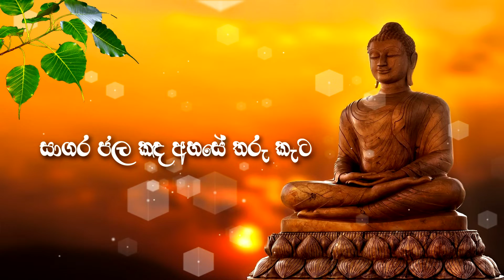සාර ශාන්ති නිර්වානේ | Sara Shanthi Nirvane - Punsiri Soysa (Buddhist Song)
සාර ශාන්ති නිර්වානේ //
ගෝර සසරේ අනේක දුක් බැමි //
සිදා ලැබූ ඒ කර්මෙ භවේ
සාර ශාන්ති නිර්වානේ

සාගර ජල කද අහසේ තරු කැට
බොල් මේ පොලවේ පස පරදා
පෙරුම් පුරා බුදු බව ලැබ දෙසු හිමි
සාර ශාන්ති නිර්වානේ

දස බැමි සිදලූ නිකිලෙසි උතුමෝ
සාර නිවනේ ඇති රස වින්දූ
දෙසු දහමේ ඇති සාරය වූයේ
සාර ශාන්‍තී නිර්වානේ

සාර ශාන්‍තී නිර්වානේ //
සාර ශාන්ති නිර්වානේ